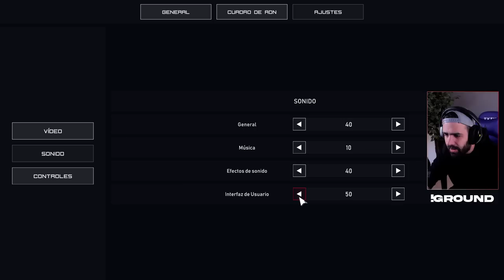ROGUELIKE FRENÉTICO CON UNA MECÁNICA DIFERENTE • Deflector